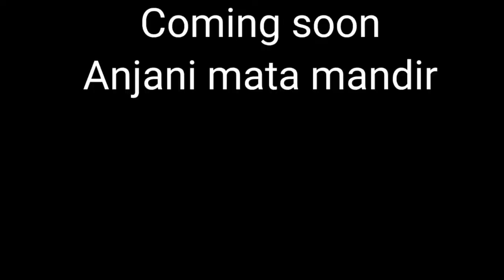राक्षसी सुरसा की गुफा👹 | Sursa_Sursa Cave | Sursa Gupha | Mehandipur balaji | Part 4 Sonushaba Vlog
ingnor quiry;
राक्षसी सुरसा की गुफा👹
Sursa
Sursa Cave
Sursa Gupha
Mehandipur balaji
Part 4
Sonushaba Vlog
Actor Sonushaba Vlog
Daily Vlogs
surasa gupha
mehandipur surasa gupha
sursa gupha mehandipur balaji
sursa ki gufa
surasa gupha mehandipur balaji
sursa gufa
mehandipur balaji ki kahani
gupha
surasa gupha sursa gupha mehandipur
mehandipur balaji ki katha
mehadipur balaji sursa gufa
ramayan sursa
sursa hanuman
sursa gufa mehandi pur
mehadipur sirsa gufa
sursa aur hanuman
mata ki gufa surasa
sursa vadh ramayan uttarakhand ki gufa
sursa kiski mata thi
sursa kaun thi

This Channel Editor & Video Maneger
( Vivekb ) @BMO REAR VLOGS

From= INDIA